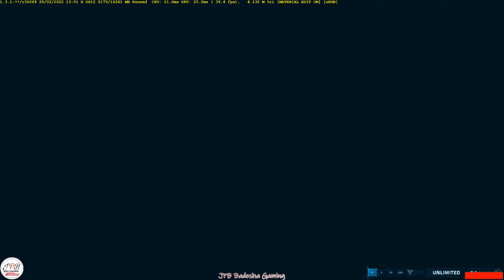Jurassic World Evolution 2 Sandbox Park Creation Gameplay #4 PC 1440P 60FPS PC NVIDIA GTX